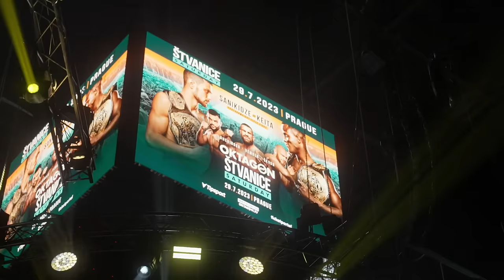“The CRAZIEST fight I’ve ever seen!” | Oktagon 44 VLOG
@JoshGudgeon is back with another Behind The Scenes VLOG that pulls back the curtain and gives you the inside scoop on OKTAGON MMA!

This time we are in Oberhausen for Oktagon 44! On this adventure, Josh again catches up with OKTAGON Commentator Bryan Lacey and Oktagon fighters Jonas Magard, Losene Keita & Louis Glissman as they guide you through the weigh-ins and into another epic fight day filled with drama, knockouts, and horrific injuries.

Langer Vs Poppeck
Velickovic Vs Jungwirth
Grabinski Vs Michailidis
Xavier Vs Strzelczyk
Paradeiser Vs Fisher
Racic Vs Costa
Nafuka Vs Kepa

🇬🇧 OKTAGON 48 will go down on November 4th at the historic AO ARENA in Manchester where UK fans will finally get to experience the atmosphere and adrenaline fuelled shows that have made OKTAGON MMA famous across Europe and beyond!